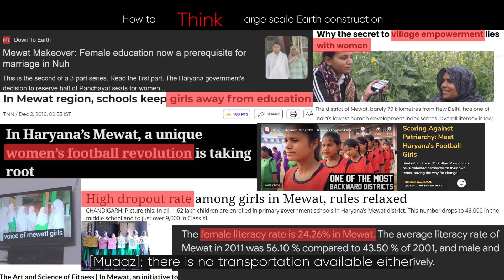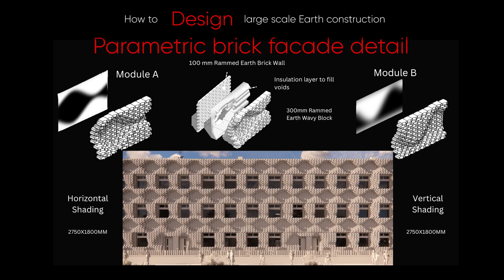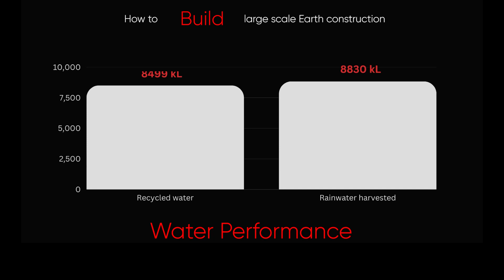EDU | Team SunErgon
THE VILLAGE SCHOOL
MEWAT
The Village School is a part of the Orphans in Need project to further extend support towards the community and orphans. This is an institutional project that would accommodate student capacity of approximately 2000 including additional 100 faculty and admin staff. The campus is in Maindla Village, in Taoru Tehsil, district Nuh, Haryana.
Our team found responded to three questions - How to ‘Think’, ‘Design’ and ‘Build’ large scale Earth construction?
How to Think Large Scale Earth Construction
We understood the need for a school in this area through surveys and meetings with focus groups. Through these methods we found out that the community lacked access to healthcare and education as the nearest schools were approximately 7 to 8.5 kilometres away and the nearest hospitals were also 7 to 9 kilometres. Moreover, the female literacy rate of Mewat is 24.26% as compared to the average literacy rate which is 56.10% (according to 2001 census).
In order to address the need for a community space that caters to their basic necessities, our project partner procured 7 acres of institutional land to educate and empower the nearby community and fortify the nearby orphanage that is run by them. It is not just a school but also a Girls Sports Academy, a Primary Health Centre, a Local Community Centre, and a Vocational Training Centre.
How to Design Large Scale Earth Construction
Our design approach was to read and respect the site which pushed us to think of innovative solutions and sensitized us to the current issues faced by the community. Such an approach included using materials available on site such as earth, quartzite, human resources and existing vegetation. Primarily, the tree in the middle of the site became the epicenter of our design. We have drawn inspiration from Stewart Brand’s six layers of building- Site, Space, Stuff, Service, Structure and Skin. Following his model, we designed our building in various layers that facilitated for different purposes. For instance, the use of local and timeless timbrel vaults helped in reducing the usage of steel and concrete in the structure, ultimately leading to low rates of embodied carbon. Through an efficient design we managed to reach 37 EPI, achieving net positive water campus with zero discharge, 8499 kiloliter of recycled water and 8830 kiloliters of harvested rain water. We also achieved low embodied carbon, by reducing up to 76% of the baseline case, that amounts to about 547 kgCO2 e/ m2.
How to Build Large Scale Earth Construction
In terms of building our most challenging goal was to come up with a fast and scalable earth construction. To do this we employed a combination of strategies fine tuned to this project in consultation with our industry partner.
Our first strategy involved mechanization using Pneumatic Rammer and Auram Press, which takes relatively less time, less material, low cost and provides more strength. Our next strategy was planning of construction and site management, which included preparation of detailed GANTT charts and site management plans, to synchronize various activities belonging to one

task. For instance, excavating, storing, and processing of Earth for further usage in construction. This helped in keeping track of material being purchased and used, ensuring minimal wastage.
Our project, The Village School is embedded within the trinity of cause, community, and clientele. It is a transformative experience that empowers children and nurtures a deep sense of environmental and community-oriented awareness. To bridge the gap between economic marginalization and a geographically remote site, we integrate our vision to uplift our students with(in) nature, existence, people, and resources.
As illustrated above, we used sustainable materials such as rammed earth and earth blocks, foraged and produced on site. By involving members of nearby villages and training them in skill-based professions, we create a community that benefits from the school's educational and social programs. For us, ethics of design meets the aesthetics of design. We are building a place that functions well, empowers, serves, and supports. Our philosophy and approach go beyond quantifying the building according to certain benchmarks. It aims to facilitate an environment that gets respect and gives respect. While creating a balance, our project is not only about net zero, but about creating a centre of excellence. Our team believes that building the Village School has been a gathering of the world.